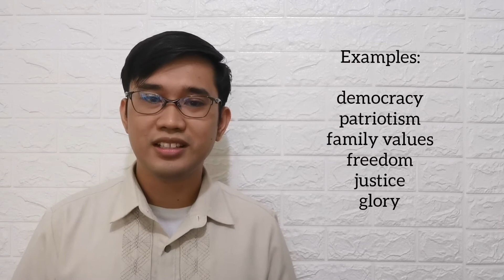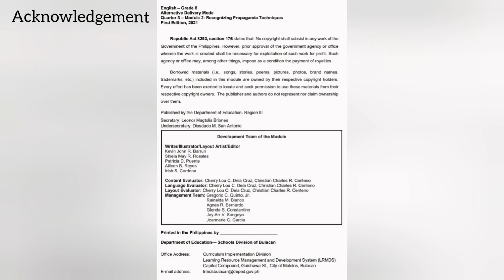Recognizing Propaganda Techniques (English 8 Quarter 3 - Module 2)